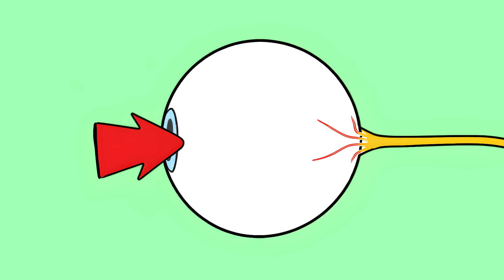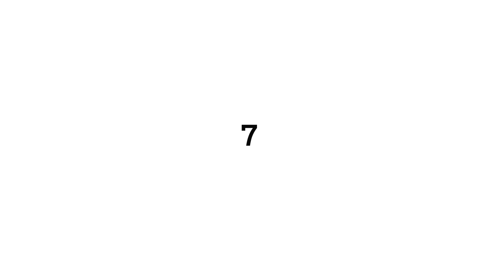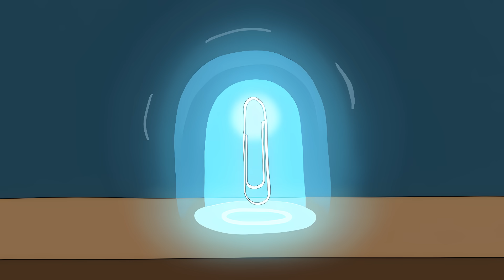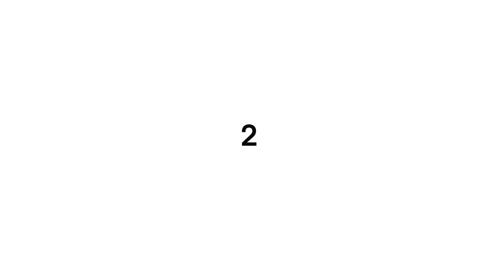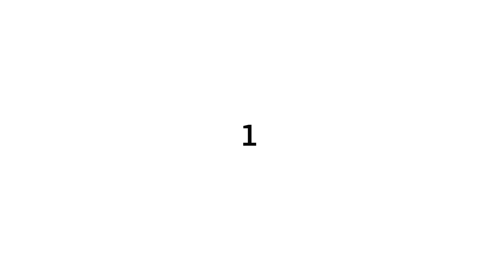Scientific Facts That Prove Reality Is a Lie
00:00 You've Never Actually Touched Anything
00:53 Your Brain is Lying to You
02:00 Color is a Figment of Your Imagination
03:05 The Silent Universe: Sound Is A Brain-Made Hallucination
04:23 Your Memories Are Unreliable Fictions
05:28 Your ''Present'' Is Already in the Past
06:32 Solid Matter is Just Trapped Energy
07:26 Spooky Action at a Distance
08:38 The Universe is a Hologram